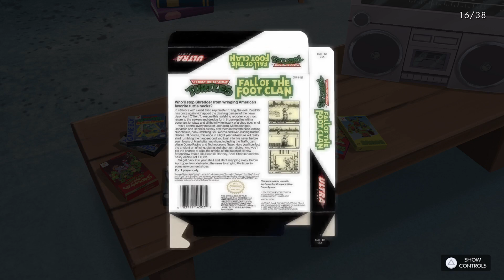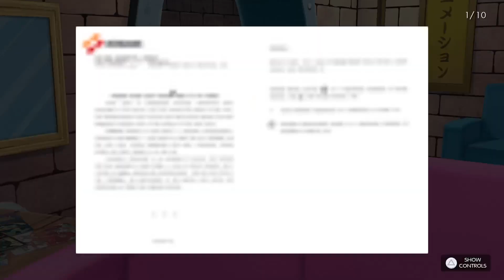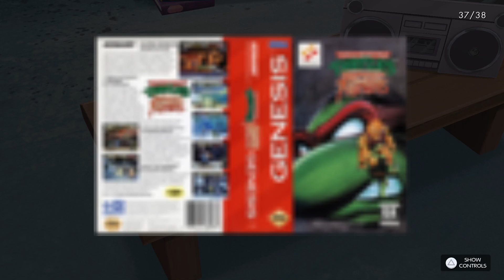Cowabunga Dude, playing some TMNT Cowabunga Collection for a nice calm stream!